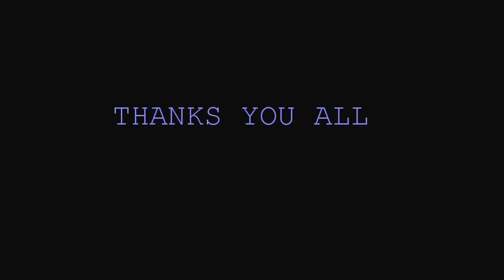CSI Good Shepherd Church Mylapore - VBS 2016